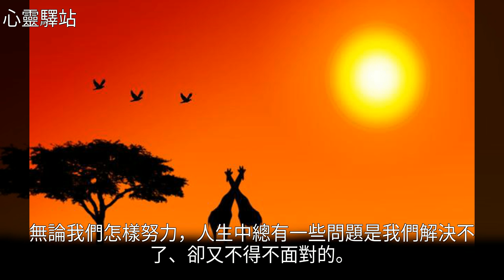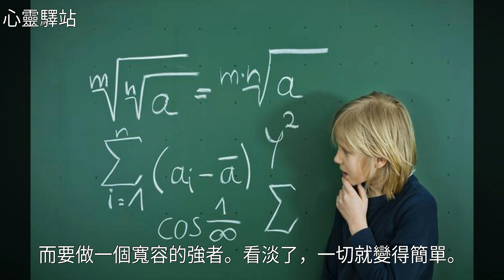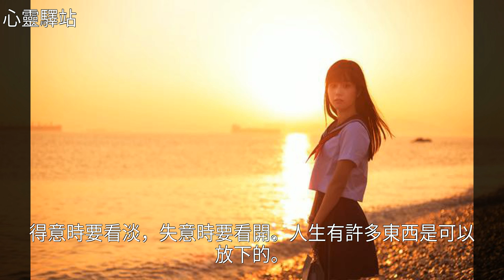看淡一切釋然的說說，句句都是人生哲理，看淡了也就無所謂了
看淡一切釋然的說說，句句都是人生哲理，看淡了也就無所謂了看淡一切釋然的說說，句句都是人生哲理，看淡了也就無所謂了美文